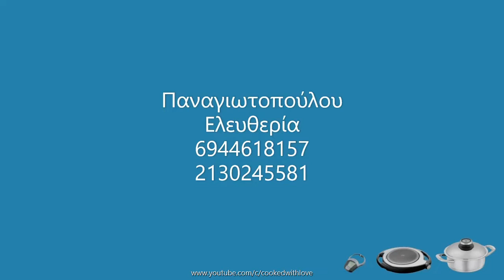Κολοκυθόπιτα γλυκιά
Κολοκυθόπιτα γλυκιά στο σκεύος 3,5lt 24cm με το Navigenio

Εισαγωγική μουσική:
Happy Excited Logo 01 by TaigaSoundProd